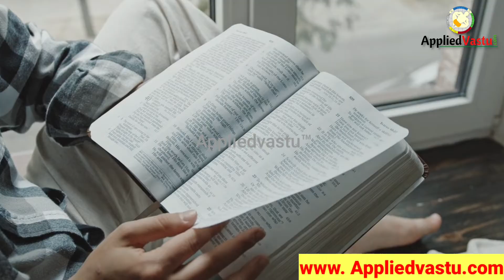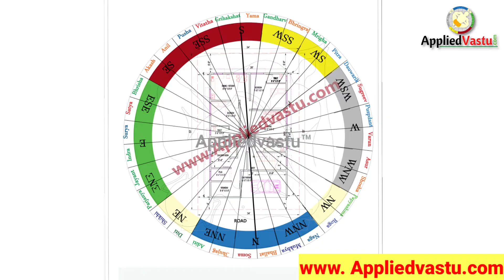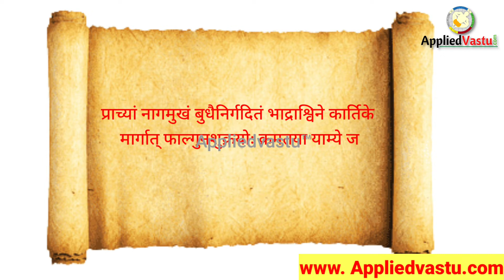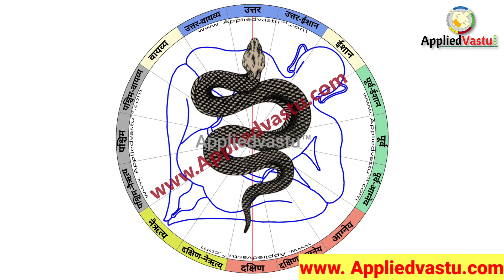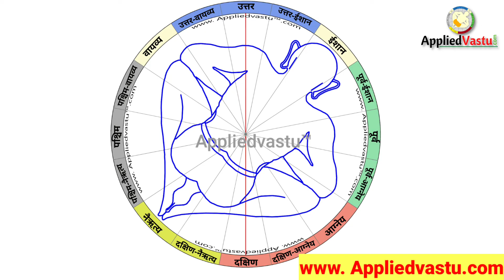वास्तु राहु दिशा | वास्तु नाग दिशा | Nag nagin | Vastu shastra in hindi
Applied Vastu
APPLIED VASTU: Best Vastu Consultant in India, Vastu Consultant
Registered Office address:
42 JN Bose Road, Kodalia , Kolkata - 146
Vastu for Flat